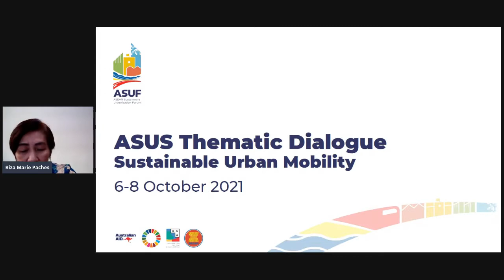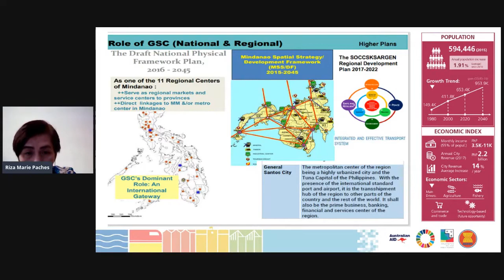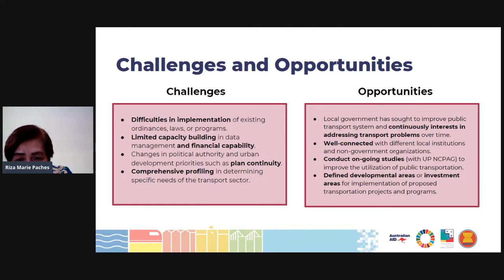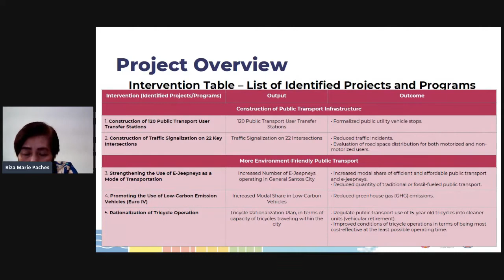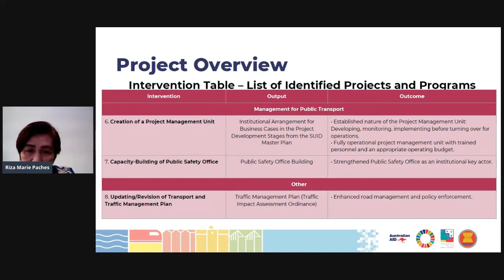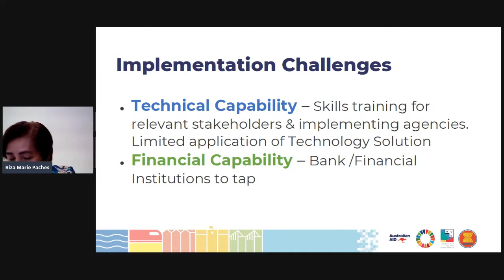ASEAN Sustainable Urbanisation Forum 2021: Sustainable Urban Mobility